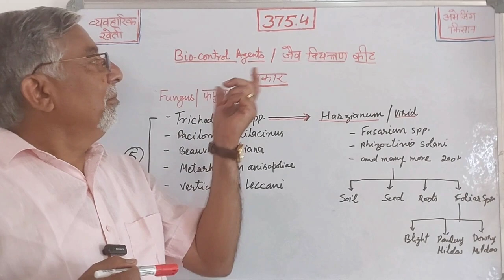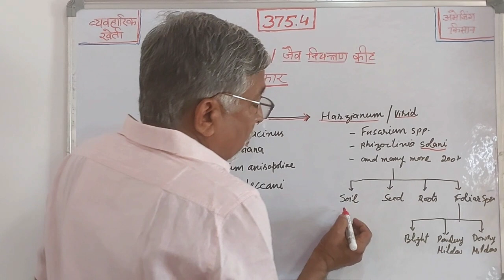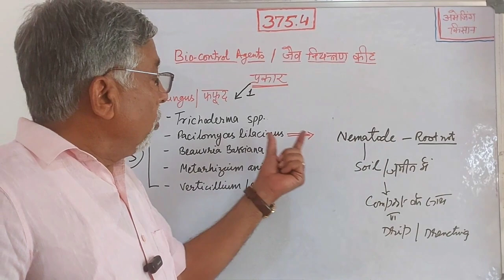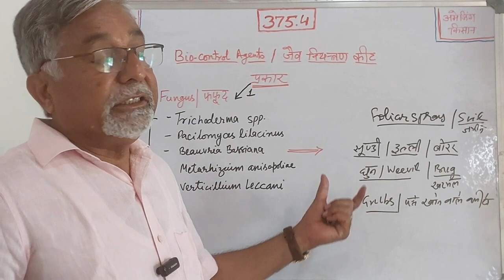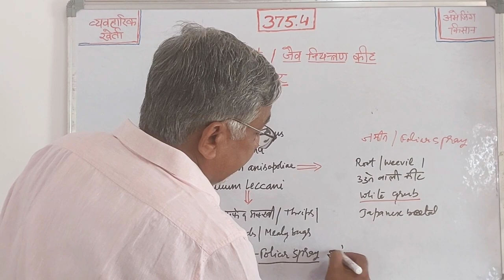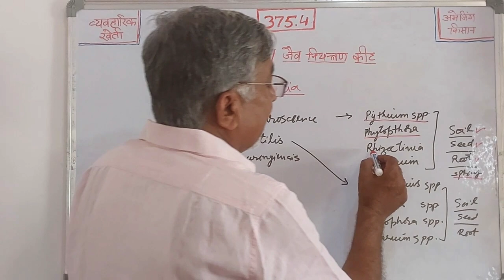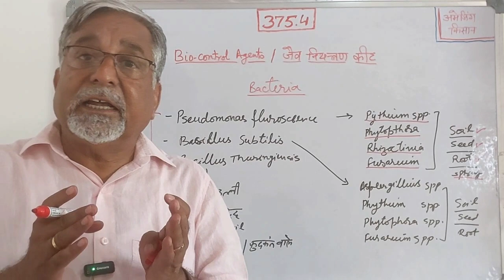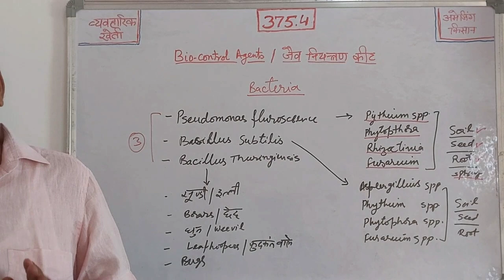375.4 कौनसा जैविक कीटनाशक कब प्रयोग करे। When to use which Biocontrol agent.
लेख डाउनलोड करे:-